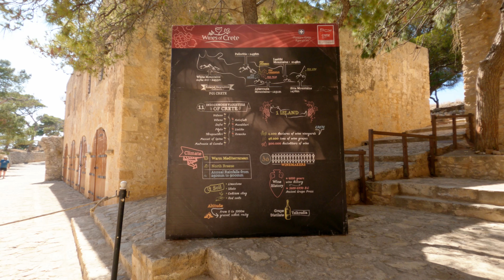CRETA: 10 días por la isla más grande de Grecia [EP.3] Argiroupolis y Rétino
Volvemos con este video para enseñaros nuestro cuarto día en la isla. Tras unos días en Chania, cambiamos de pueblo de alojamiento y nos "mudamos" a Rétino (Rethymno). El viaje nos lleva algo más de una hora, pero aprovechamos para ver pueblos intermedios como Argiroupolis.

00:00 Intro y presentación
00:40 Argiroupolis
02:40 Rétino (Rethymno)
04:00 Fortaleza veneciana